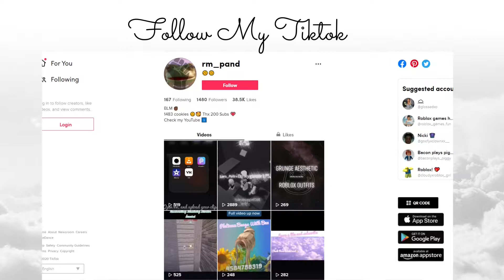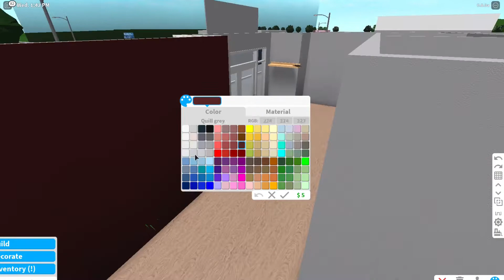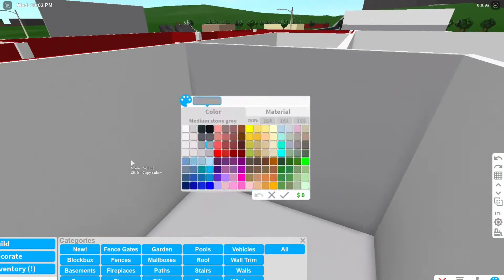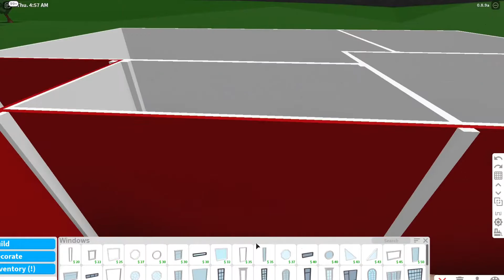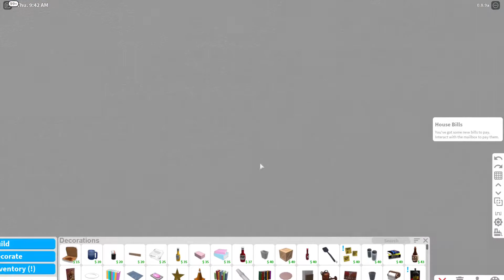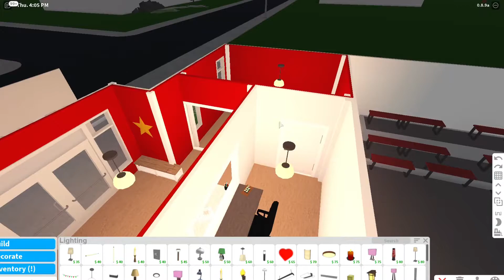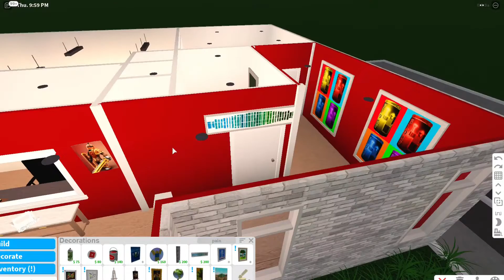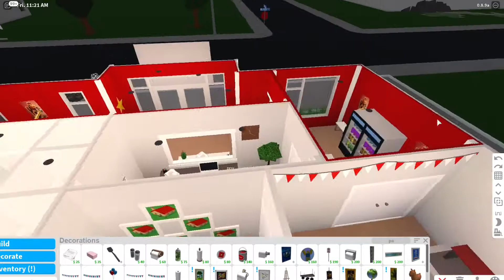Building Dance Moms Studio | Bloxburg | Rmpand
Tour is at 16:07 btw